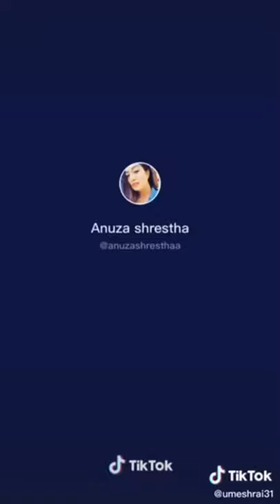Fulandeki Aama Umesh Rai amazing tiktok videos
Fulandeki Aama whose real name is Umesh Rai is very good comedian actor of Nepal.He acts so well that he is most loved comedian actor in Nepal.He started his journey after he came back from gulf country where he worked as labour